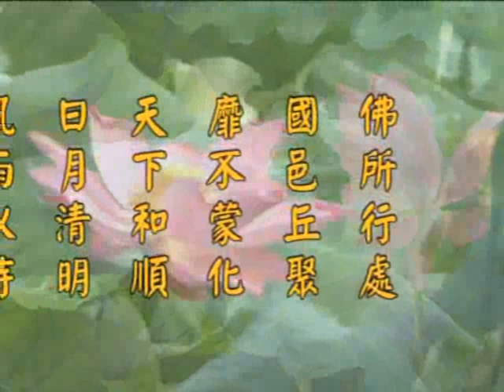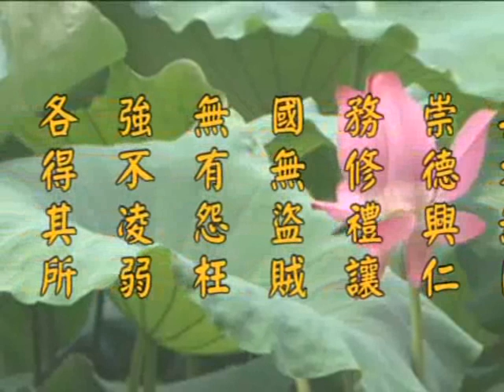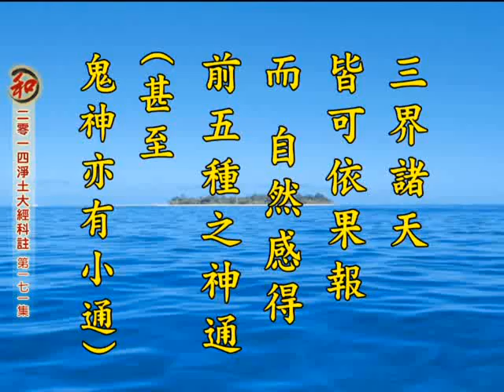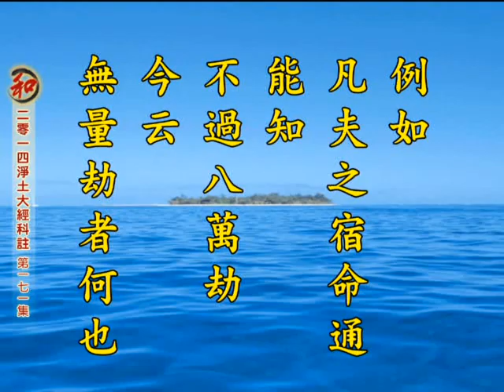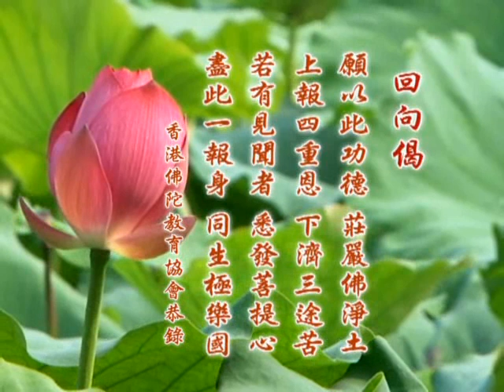2014净土大经科註 净空老法师主讲171